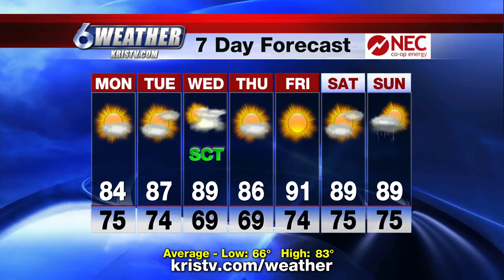Weather - Bill Alexander - 4/26/20 5 pm